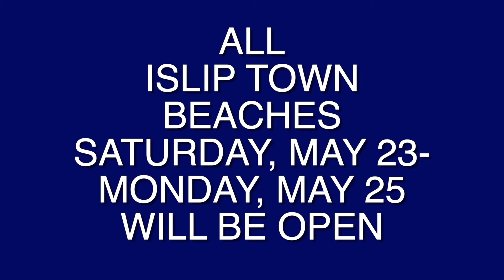5/22/2020 Memorial Day Weekend Press Conference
Islip Town Supervisor Angie Carpenter and Suffolk County Police Chief Stuart Cameron update the residents of Islip regarding Memorial Day Weekend 2020.